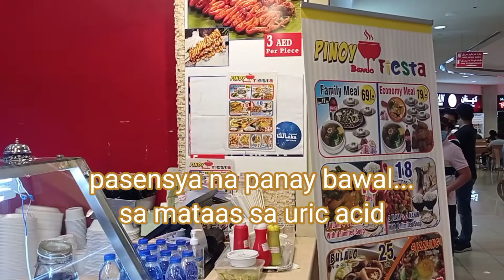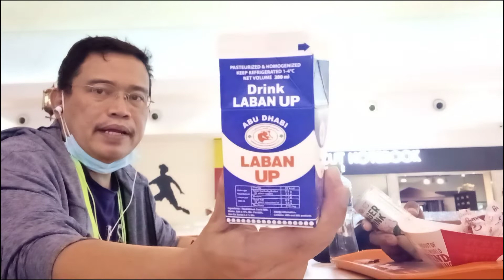Kainan Escapades ni KaJourney Win